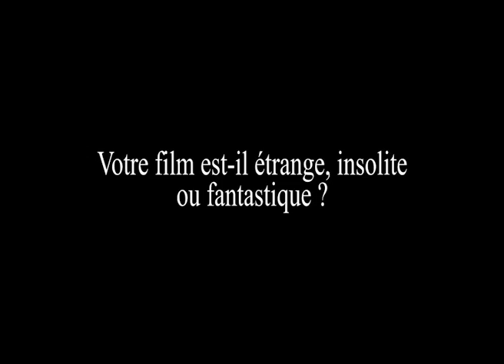Entretien avec: Alessandra Pescetta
Entretien avec la réalisatrice italienne, Alessandra Pescetta, venue présenter son court-métrage "Shadow of the bride" lors de l'édition 2018 du festival.

Crédit/ réalisation: Armelle Molard